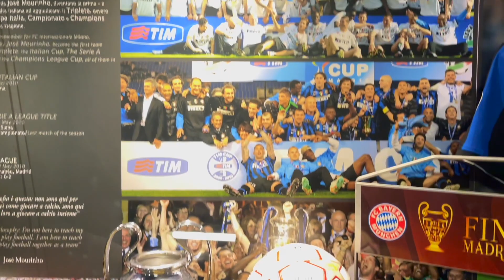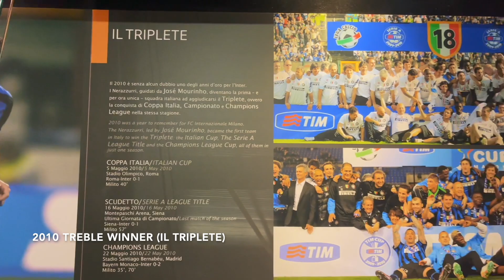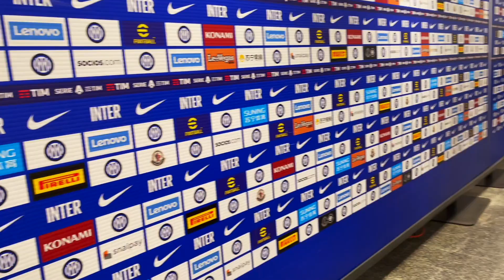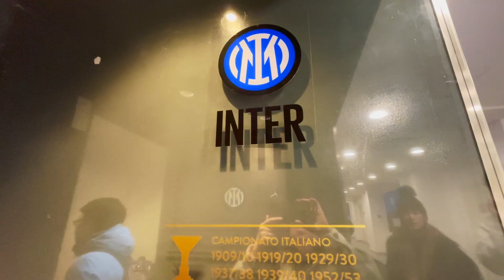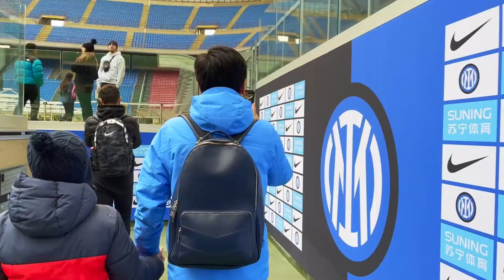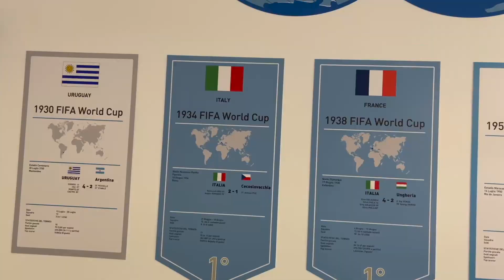TOUR #5 STADION SAN SIRO MARKAS INTER MILAN DAN AC MILAN | DERBY DELLA MADONNINA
Tour lengkap stadion San Siro (Giuseppe Meazza) dan museum tim Italia untuk para Interisti dan Milanisti.
Tour di mulai dari museum Inter dan AC milan, ruang ganti pemain,  lapangan, bangku penonton, dan museum timnas Italia.